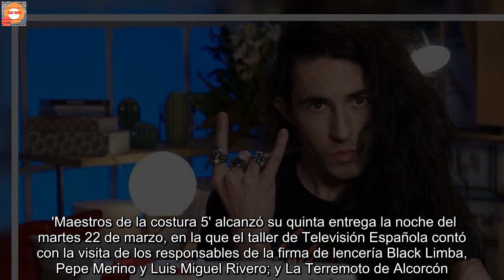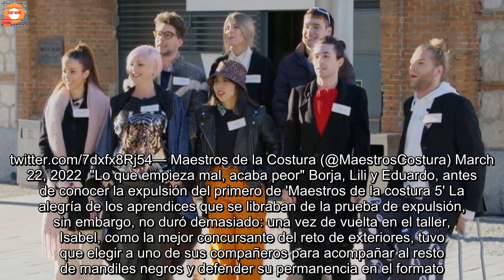'Maestros de la costura 5': Borja, quinto aprendiz expulsado tras una eliminatoria llena de frustrac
'Maestros de la costura 5' alcanzó su quinta entrega la noche del martes 22 de marzo, en la que el taller de Televisión Española contó con la visita de los responsables de la firma de lencería Black Limba, Pepe Merino y Luis Miguel Rivero; y La Terremoto de Alcorcón. Una noche en la que los nuevos retos dieron paso a una prueba de expulsión que supuso el fin del concurso de Borja. Los aprendices de 'Maestros de la costura 5' en la prueba de exteriores del programa 5 Para el primer desafío de la noche, los aprendices tuvieron que diseñar y confeccionar un bralette, una mezcla de top y sujetador, en tan solo treinta minutos de tiempo. "En general, estamos muy contentos con los trabajos que nos habéis dado", confesó Lorenzo Caprile, satisfecho, tras examinar con sus compañeros el resultado de los distintos aprendices. Un reto en el que Eduardo Navarrete ocupó el mejor puesto, por delante de Judith, quien elaboró una prenda con un "diseño muy bonito y sabe perfectamente lo que buscan las mujeres en este tipo de prenda", y de Pablo, el cual "ha empezado bloqueado, pero ha sabido encauzar y terminar la prueba". En el lado opuesto de la moneda, quedaron Borja y Lili, en el séptimo y octavo puesto, dados los malos resultados de su trabajo con respecto al resto de sus compañeros.  Para la prueba de exteriores, el equipo del formato se trasladó a la Central de Diseño de Matadero, donde debían reproducir un vestido de la diseñadora María Lafuente y otro de Beatriz Peñalver. En esta ocasión, fueron los dos aprendices en la cola los encargados de formar y liderar los equipos, descartando a los compañeros con los que no deseaban trabajar. Dicha mecánica terminó con Lili liderando un equipo que no pareció muy contento con la escasa implicación de su capitana, mientras que sus rivales se mostraban más compenetrados. De hecho, la decisión de Lili de arrasar con las telas de la prueba restó quince minutos de tiempo al trabajo de su grupo, formado por Navarrete, Lluís y Caterina, quienes terminaron enfrentándose a la prueba de expulsión, mientras que Borja, Pablo, Isabel y Judith se libraron de estar en la cuerda floja y la tercera, de hecho, fue nombrada como la mejor aprendiz del desafío. @BorjaMDLC3 se convierte en el quinto expulsado de MaestrosDeLaCostura Maestros de la Costura (@MaestrosCostura) March 22, 2022 "Lo que empieza mal, acaba peor" Borja, Lili y Eduardo, antes de conocer la expulsión del primero de 'Maestros de la costura 5' La alegría de los aprendices que se libraban de la prueba de expulsión, sin embargo, no duró demasiado: una vez de vuelta en el taller, Isabel, como la mejor concursante del reto de exteriores, tuvo que elegir a uno de sus compañeros para acompañar al resto de mandiles negros y defender su permanencia en el formato. Una suerte que terminó corriendo Borja, dada su veteranía con respecto a sus otros dos compañeros, y a raíz del hecho de que era la primera vez que Isabel se libraba de la elimin